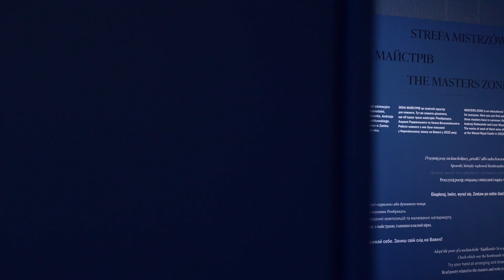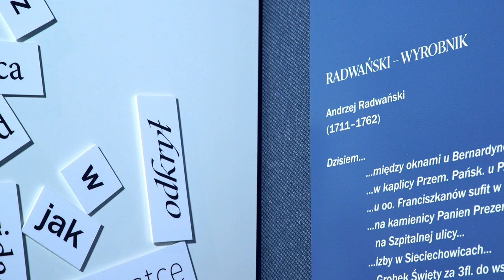Strefa Mistrzów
„Chcemy, żeby Wawel był miejscem otwartym, miejscem żywego doświadczania sztuki.” – tak o StrefieMistrzów opowiada jeden z jej koordynatorów.🎨
Dzisiaj przedstawiamy kulisy powstania tego niezwykłego miejsca, w którym możecie wyrazić siebie, tworzyć, zapoznać się z historią i spędzić czas miło i kreatywnie.
O Strefie Mistrzów opowiedzą Piotr Urbanowicz z Działu Interpretacji Sztuki i Marek Grzybek z Działu Edukacji.
Wstęp wolny - strefa jest do Waszej dyspozycji do grudnia!